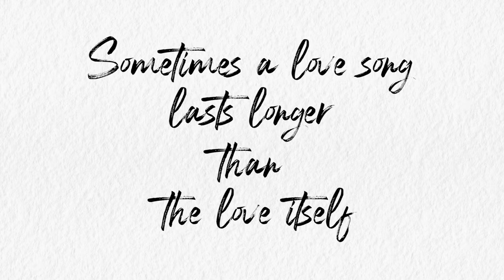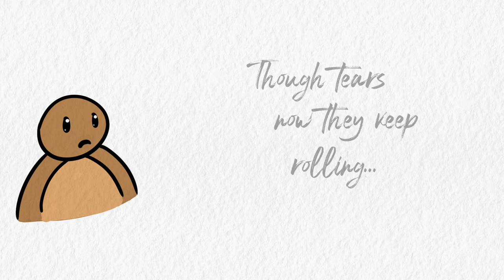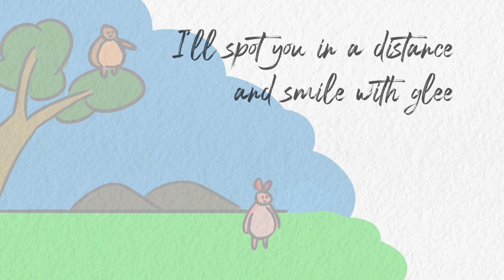I'll Wait - John Soans (The Beards)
Finally the wait is done. Beards wrote this song almost 6 months ago. And finally the song sees the light of day. A Love song about Hope and Longing. Thanks to our friends who help us in every step of the way. It is Love that keeps us going and hopefully we will be able to keep writing songs

Thanks to Bryan Ernest for producing this track
Thanks to Edison Soans for Mixing and Mastering it
Thanks to Aston Dsouza for the lovely Video.

Do let us know what you think about this Original song and Help us share it with other
Love.